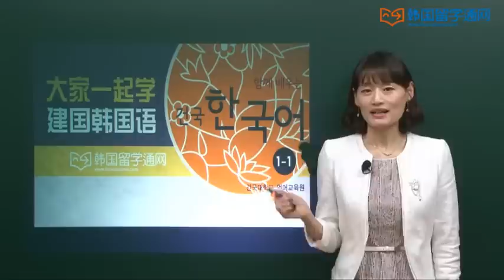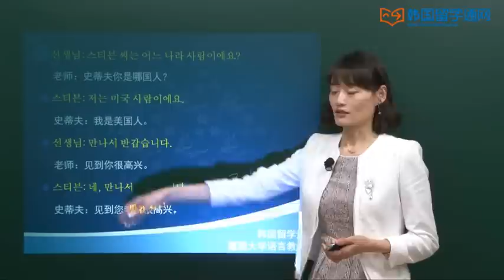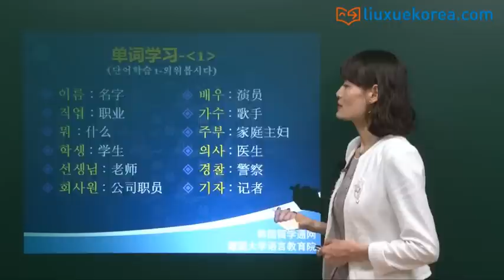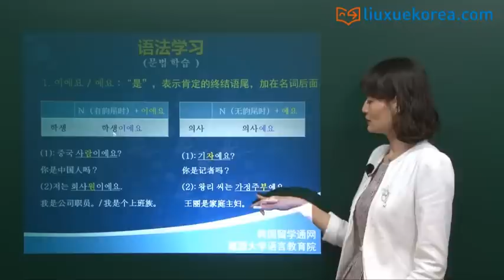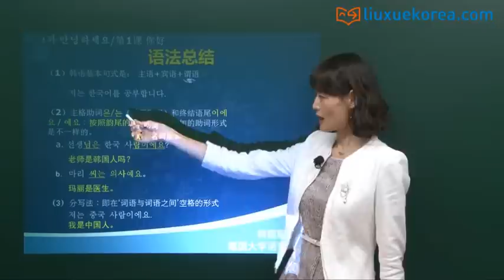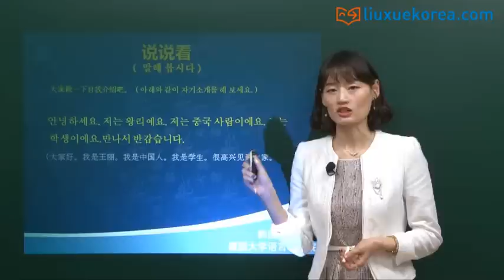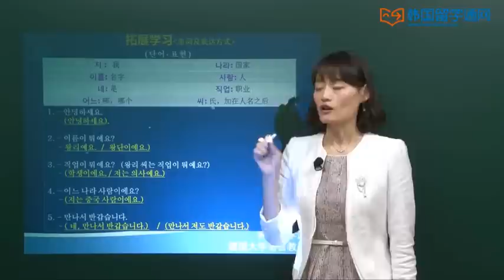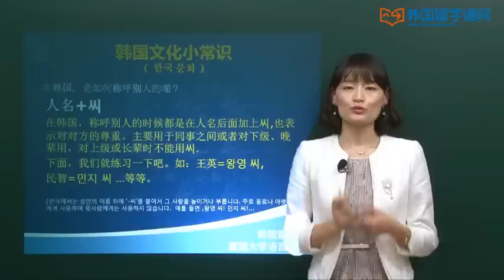[大家一起学建国韩国语1-1]第1课 你好！ 1과 안녕하세요.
선생님: 안녕하세요. 이름이 뭐예요?
스티븐: 저는 스티븐이에요.
선생님: 스티븐 씨는 어느 나라 사람이에요?
스티븐: 저는 미국 사람이에요.
선생님: 만나서 반갑습니다.
스티븐: 네, 만나서 반갑습니다.